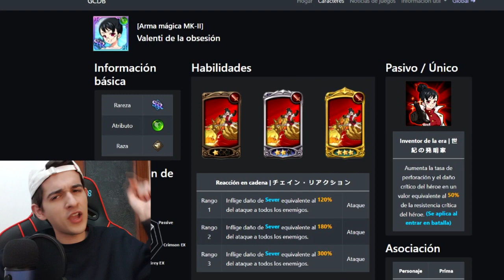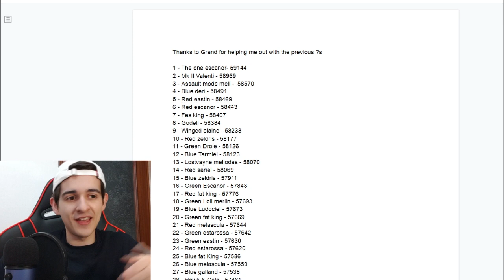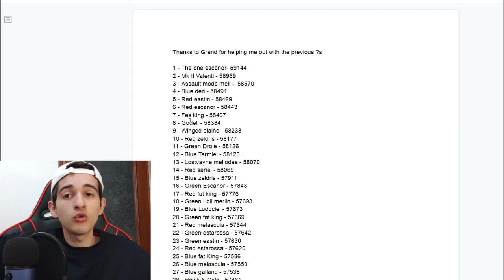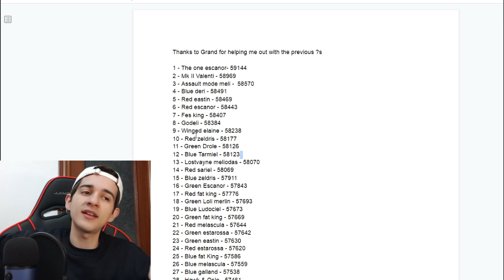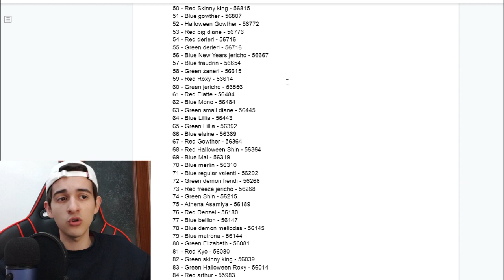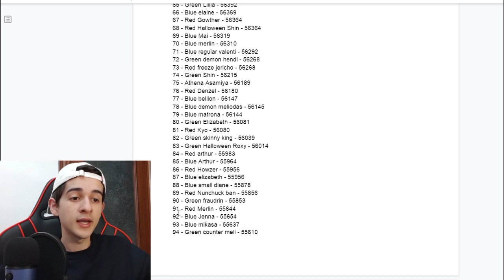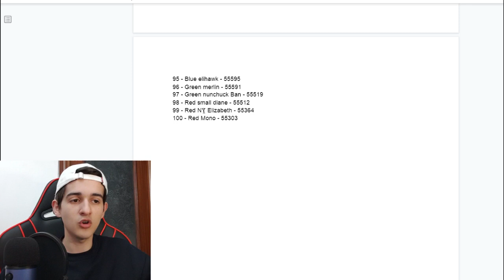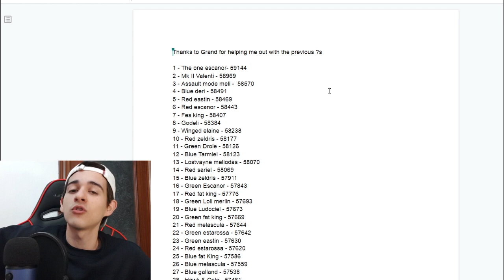¡¿ESTOS SON los 100 PERSONAJES con MAYOR CLASE de COMBATE de TODO GRAND CROSS?! | 7DS: Grand Cross